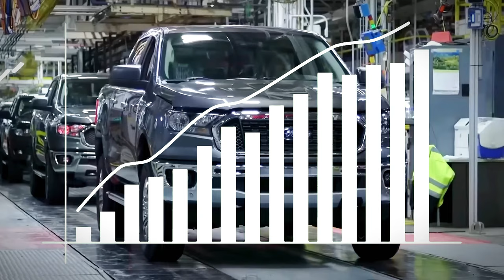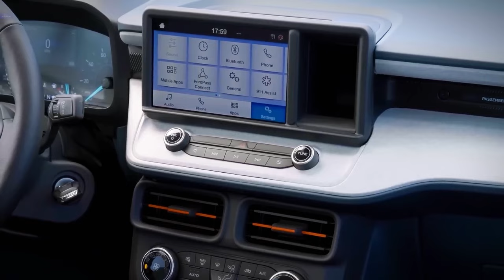Ford CEO Unveils New $15,000 Pickup Truck & SHOCKS The Entire Car Industry!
In this exclusive video, we delve deep into Ford's CEO's game-changing announcement of their highly anticipated new $15,000 pickup truck, which sent shockwaves across the automobile industry. Ford's aggressive approach has left competitors scurrying to catch up, as they redefine affordability and accessibility in the pickup truck segment.

With the introduction of this low-cost pickup truck, Ford is changing the way people perceive value in the automobile industry. By providing a high-quality truck at such a low price, Ford is prepared to catch the attention of both budget-conscious shoppers and enthusiasts, setting a new bar for affordability without sacrificing performance or quality.

During the unveiling, Ford's CEO highlighted the truck's amazing features and capabilities, explaining why it is set to disrupt the market. This pickup truck, with its powerful engine options, adaptable cargo bed, and innovative technology features, is designed to fulfil the needs of modern drivers, whether for work or play.

The launch of this new pickup truck has sent shockwaves across the automobile industry, with experts and enthusiasts alike hailing Ford's bold vision and inventive approach. With its competitive pricing and remarkable features, this vehicle is poised to challenge market leaders and carve itself a unique niche.

From affordability to performance, we'll go over everything you need to know about this game-changing vehicle and its impact on the industry. Don't miss our unique coverage of Ford's historic announcement.